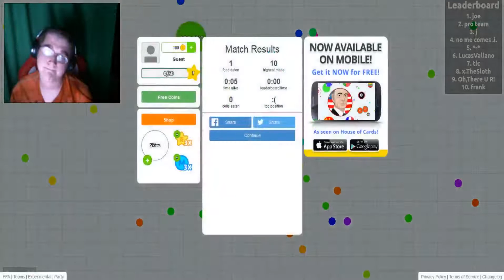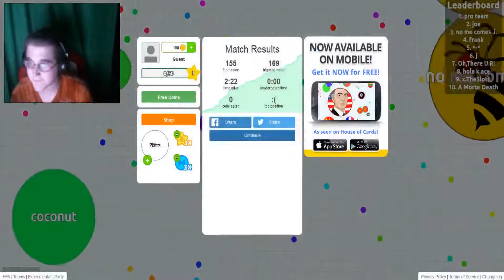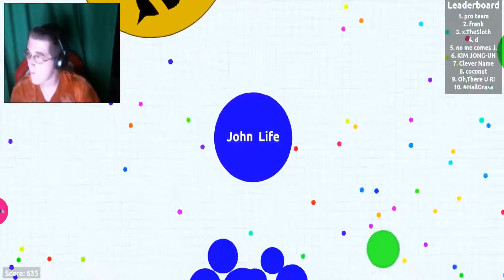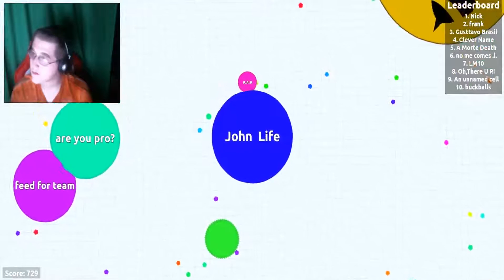Agar.io: Addicting And Raging!! (2016)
Some Raging Moments And Very Addicting!